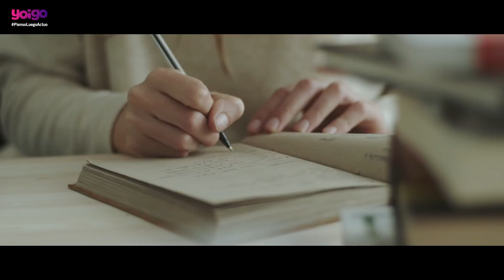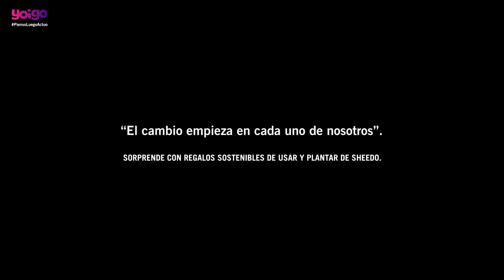Sheedo, el papel con semillas más sostenible. Gala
Papel sin químicos y que no acabe con los bosques. ¿Una utopía? Ya no, gracias a Gala Freixa, fundadora de Sheedo, una 'start-up' ecológica que fabrica papel artesanal a partir de fibras de algodón reutilizadas de la industria textil y que contiene semillas en su interior. La industria no se lo ha puesto fácil pero el cambio ya está aquí: un papel sostenible que, una vez usado, se puede plantar para que empiece a germinar.